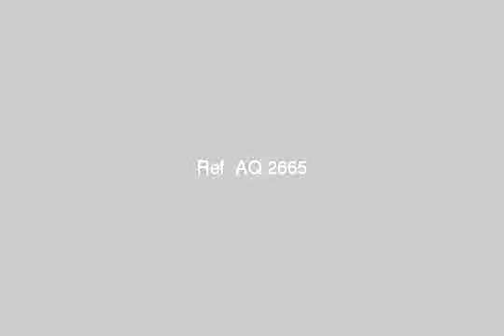Resort for rent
3 bedroom - 2 bathroom - Rspshin - Kitchen overlooking the Market Street commercial Imam Ali and swimming pools from behind the second round - طريق الإسكندرية - مرسى مطروح, قسم مارينا العلمين السياحى, مطروح, مصر - Egypt Real Estate |     |